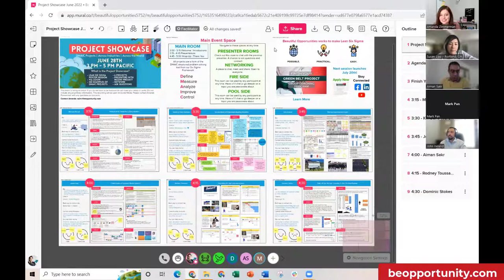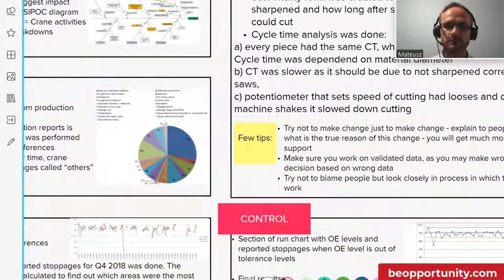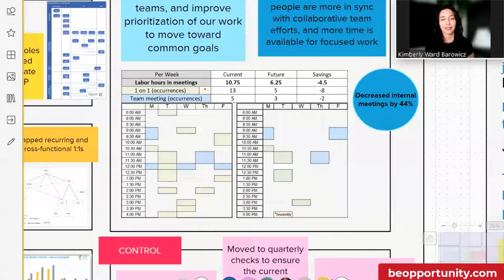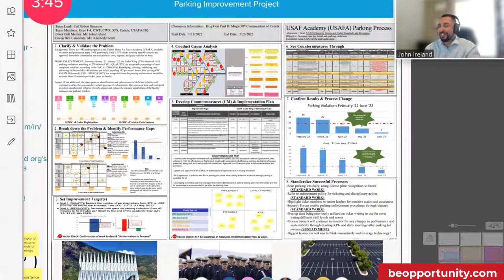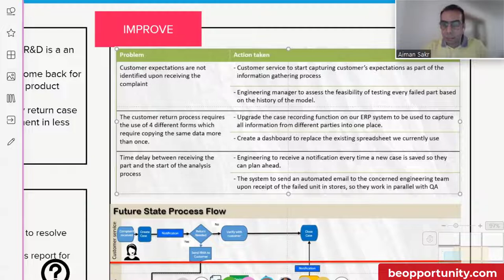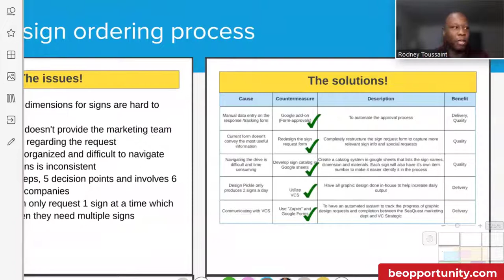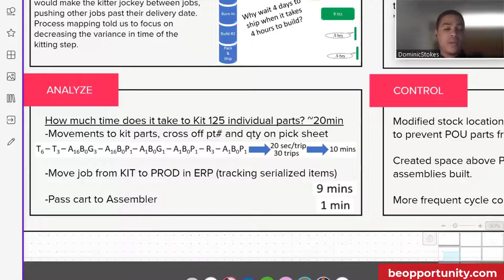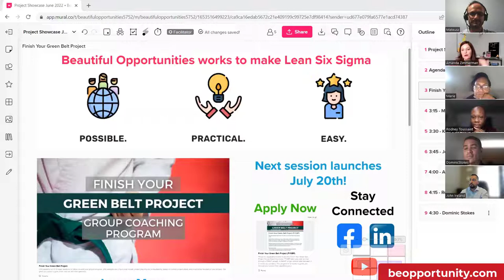Lean Six Sigma Project Showcase - June 2022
The Project Showcase features six Lean Six Sigma projects.

While different problem-solving tools may have been used the all the project examples focus on a DMAIC approach.

I created this Project Showcase to highlight real life examples of DMAIC and Lean Six Sigma improvements so new practitioners could understand what projects like these look like in the real world. So often case studies are polished and miss some of the nuances in real projects.

These six projects are wonderful examples of the challenges and achievements typical in Continuous Improvement.

Featured Projects:
00:00 Welcome
02:20 Mateusz Nowak - Analysis of OE Losses for Cutting Machine
18:33 Kimberly Ward Barowicz - Optimized Meeting Workflow
32:20 John Ireland - Parking Improvement Project
48:08 Aiman Sakr - Optimization of Customer Return Process
1:04:06 Rodney Toussaint - Improving Sign Ordering Process
1:18:30 Dominic Stokes - Point of Use Storage

A huge thanks to all of the presenters! Absolutely incredible job by each and every one of you.

I am on a mission to make Lean Six Sigma easy, practical, and possible no matter where you are in the world and no matter what industry you are in.

A few of tonight's participants attended portions of the first Finish Your Green Belt Project program. The second cohort kicks off in July 2022 and can be joined at any time.

In the Finish Your Green Belt Project program attendees get access to a step-by-step course that takes you from idea to finished project. Along with the self-study attendees get access to LIVE session where they can test tools, meet others, ask questions, and stay accountable. All with an experienced mentor by their side.

This is a perfect program for the new practitioner that doesn't have a large group of CI people within the organization to mentor and support their journey.

Lean Six Sigma is hard enough without navigating the Project and Change Management side alone.

Not ready for the full program yet? Get the Green Belt Project Guide at no cost

I help make Lean Six Sigma tools practical and easy no matter what industry you are in or where you are in the world